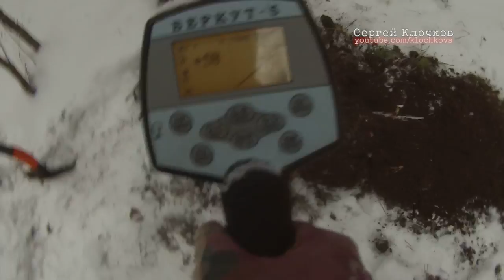Золотое кольцо трактор и презерватив